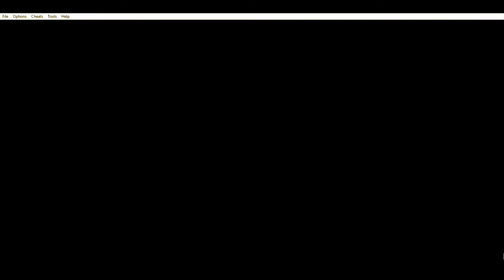Talking About Music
If you listen to a lot of rap or soundcloud rap like I do, 60 %ercent of the songs you hear are samples.

Game: Dragon Ball Advanced Adventure